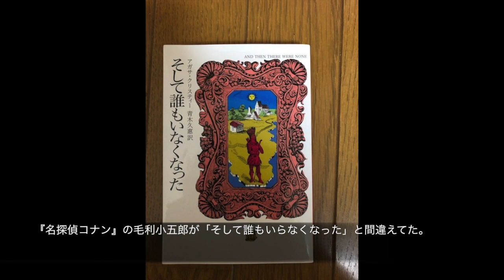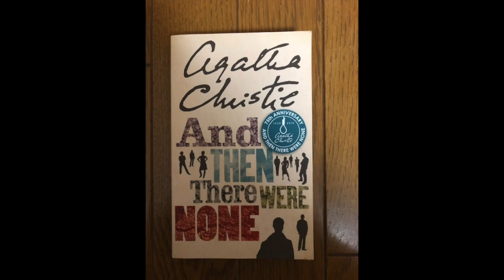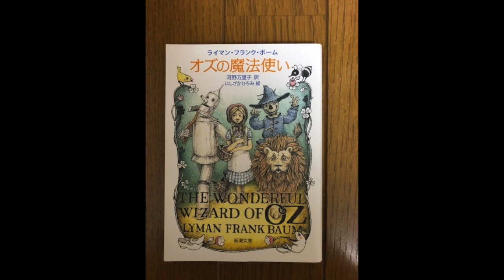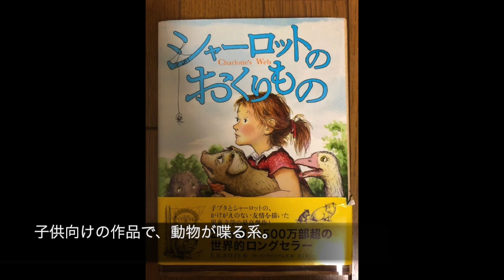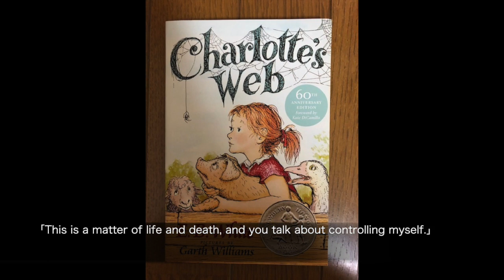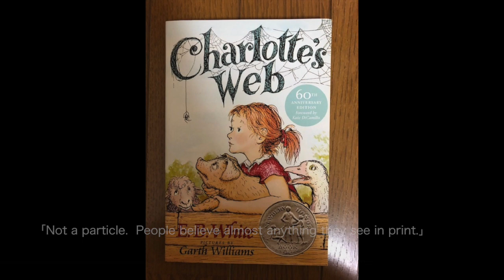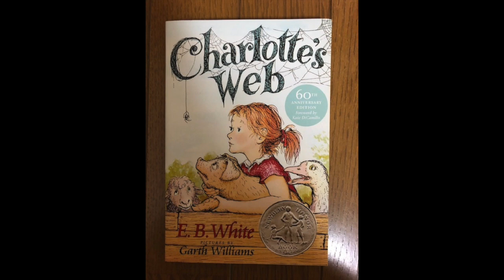私が原文で読んだ英語の長編小説ベスト6 前編（6〜4位）【最終ネタバレは無し】【タコス先輩のお喋り動画】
台本書き起こし（言い回しは動画本編とは若干異なります）↓
皆さん、こんにちは。今日は、私が原文で読んだ英語の長編小説ベスト6を発表したいと思います。当初はベスト5にしようと思ったのですが、第6位は非常に有名な作品で是非皆さんにお勧めしたいと思ったので、ベスト6になってしまいました。最終的なネタバレは伏せますが、途中のあらすじや登場人物や名言についての言及はあるので、些細なネタバレも避けたいという方は今のうちに御視聴の中止をお勧めします。では、行きましょう！

Number 6  And Then There Were None!　邦題は『そして誰もいなくなった』。イギリスのミステリー作家アガサ・クリスティの1939年の作品です。『名探偵コナン』で毛利小五郎が「そして誰もいらなくなった」と間違えていましたね。
あらすじを簡単に説明します。10人の人物が手紙で「兵隊島」と呼ばれる無人島に集められました。そこで、10人はレコードによって過去の罪を告発されます。この10人は、過去に誰かを死なせたにもかかわらず法で裁かれること無く平然と暮らして来た人々でした。そして、10人は1人ずつ死体となっていきます。
というお話です。タイトルの「そして誰もいなくなった」という言葉に嘘はありません。衝撃の結末です。本作は、世界中の多くのミステリー作品に影響を与えました。金田一耕助シリーズの『獄門島』や、『金田一少年の事件簿』の『秘宝島殺人事件』などは本作の影響を感じられます。本作唯一の欠点は、ポアロやミス・マープルのような魅力的な名探偵が一切登場しないところです。
では、名言を一つ挙げます。
「生きていても、死はいつもそこにあるのです」
原文では、「In the midst of life we are in death.」。

Number 5　The Wonderful Wizard Of Oz!　邦題は『オズの魔法使い』。アメリカの作家ライマン・フランク・ボームの1900年の作品です。わりと子供でも読める感じのファンタジー作品です。
あらすじを簡単に説明します。主人公はドロシーというカンザスで伯父さんと伯母さんとともに暮らす少女です。ある時、竜巻が来て、ドロシーと犬のトトはオズの国に飛ばされてしまいました。ドロシーはカンザスに帰る方法を探すための冒険に出るのですが、途中で、かかし、ブリキのきこり、ライオンと言ったキャラの濃い仲間達が加わります。
というお話です。冒険あり、バトルあり、魔法あり、モンスターあり、移動用アイテムあり、といったRPG的な要素も満載です。

Number 4  Charlotte’s Web!　邦題は『シャーロットのおくりもの』。アメリカの作家E・B・ホワイトの1952年の作品です。子供向けの作品で、動物が喋る系です。
あらすじを簡単に説明します。最初はファーンという８歳の農家の娘の視点で始まります。ある日、一匹の子ブタが生まれた時点で小さくて弱かったので売り物にならないと判断されて、ファーンの父ジョンに斧で殺されそうになっていましたが、ファーンはそれを阻止して、その子ブタをしばらく育てることになりました。その子ブタはウィルバーと名付けられて、隣のザッカーマン牧場に引き取られました。ウィルバーはとりあえず延命しましたが、まだこの時点では食用の肉にされるという運命から逃れられたわけではありません。そんなある日、ウィルバーはシャーロットという頭の良いメスの蜘蛛と友達になりました。そして、シャーロットはウィルバーが食用肉にされないための作戦を次々と考えていきました。
というお話です。子供騙しな現実逃避ファンタジーと思ったら大間違いです。シャーロットが巣にひっかかった虫を食う描写などあるので、自然界の残酷な現実などは描かれています。とりあえず、この本を読んだ方なら、部屋に侵入して来た蜘蛛は殺さずに外に逃がすようになると思います。蜘蛛というと一般的には「怖い」とか「気持ち悪い」みたいなイメージが強いと思いますが、シャーロットは上流階級っぽい口調のお嬢様キャラとして描かれています。ちなみに、もしもこの作品をアニメ化したら声優は誰が良いだろうか、という妄想をしてみたのですが、ウィルバー役が釘宮理恵さん、シャーロット役が植田佳奈さん、ファーン役が折笠富美子さんが良いと思います。
では、名言をいくつか挙げます。
1.   「生きるか、死ぬかっていうときなのに、気持ちをおさえろですって？」
原文では、「This is a matter of life and death, and you talk about controlling myself.」
2.  「小さく生まれたのは、赤ちゃんブタのせいじゃないでしょ？　もしわたしが生まれたとき、とっても小さかったら、父さんはわたしをころしてた？」
原文では、「The pig couldn’t help being born small, could it?  If I had been very small at birth, would you have killed me?」
3.  「虫をごまかすことができるんなら、人間だってごまかすことができるはず。人間なんて、虫ほどりこうじゃないんですもの」
原文では、「”If I can fool a bug,” thought Charlotte, “I can surely fool a man.  People are not as smart as bugs.」
4.  「実際はどうかなんて、どうでもいいの。人間は、書いてある文字なら、たいていなんでも信じてしまうものよ」
原文では、「Not a particle.  People believe almost anything they see in print.」
5.  「沼地の小さなカエデの木は、コオロギの歌をきいて胸がしめつけられ、まっ赤な色にかわりました。」
原文では、「A little maple tree in the swamp heard the cricket song and turned bright red with anxiety.」